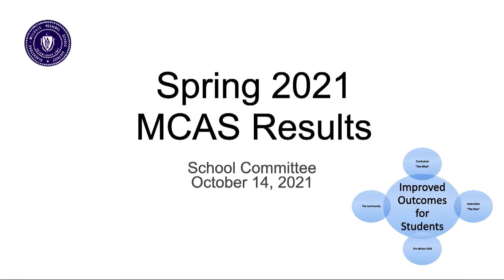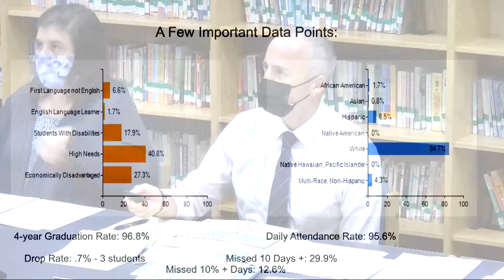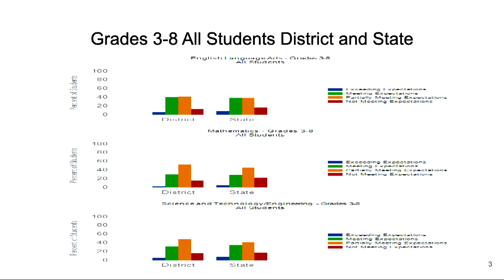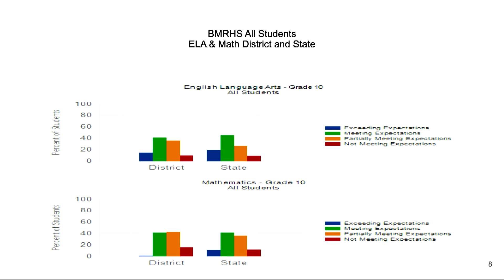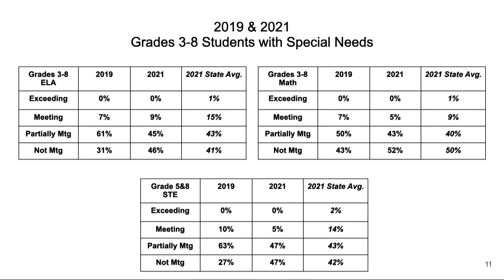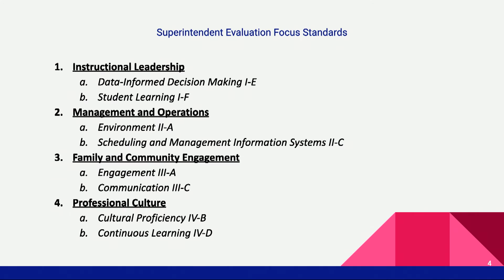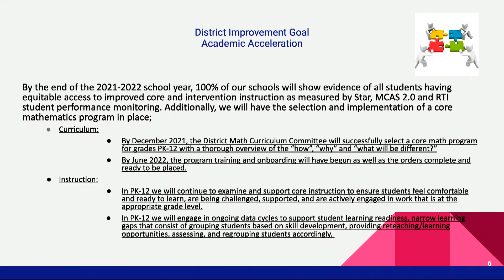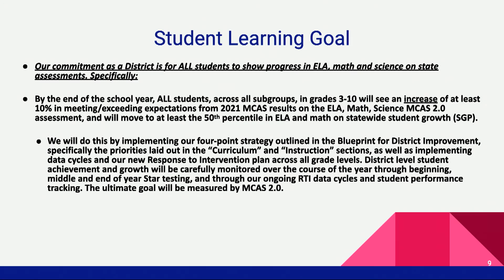BMRSD School Committee 10 14 21